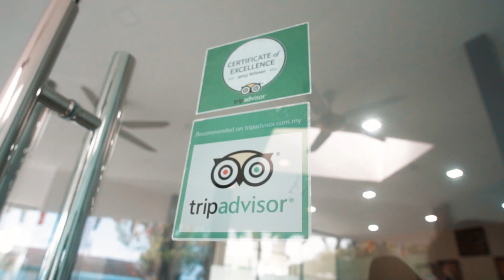Rawa Island Resort, Johor, Malaysia - Visit Us in 2023!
Welcome to Rawa Island Resort, an idyllic Malaysia tropical island resort popular with families looking to unwind from the stress and strain of modern life. Feel the grains of white, sun-baked sand between your toes as you stroll along the beach. Take a dip in the warm waters of the South China Sea. Enjoy the green scenery. Snorkel along the natural coral reef just metres from the shore. Or simply relax as you watch the sun disappear lazily over the orange horizon.

Situated within the archipelago of the Sultan Iskandar Marine Park, Rawa Island is accessible twenty minutes by speedboat from Mersing, Johor. This beachfront resort features 77 rooms, each individually designed to blend in with the natural landscape. Modern furnishings provide guests with the comforts of home.

We invite you to take a break from the monotony of daily routine during your next beach holiday. Experience the island’s natural beauty and our family-friendly hospitality.